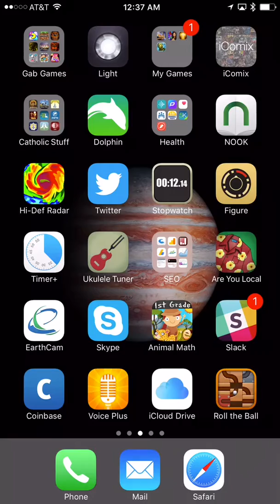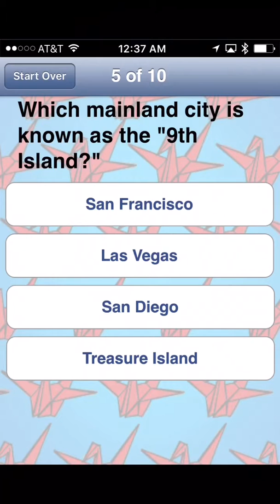Are You Local ? - IOS App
This has been one of my favorite Hawaii themed apps for at least a year. If you're local, you will probably get 'me all correct. If you're not, like me, you're probably gonna miss some!